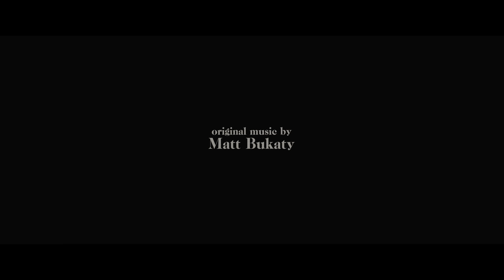The Dirt Between My Fingers - LGBT Short Film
The Dirt Between My Fingers - A Gay Themed Coming of Age Short Film
An unlikely friendship forms over the fall when two boys meet under strange circumstances.
A coming (out) of age short film about first love.

Written and Directed by Joshua Chislett
Starring Jack Parsons and Shawn Vincent
Original Music by Matt Bukaty

FROM THE DIRECTOR:
This small film was a personal and experimental piece made with practically zero budget and almost no crew over a few days. I wanted to make this feel like watching a fleeting memory from a young gay man's past as he recalls his first love. My hope was to make a film with almost no dialogue to see if we can share a quiet experience with these two as if we are watching from a distance, observing this small piece of the world they live in.

Gear used:
Panasonic GH4 w/Metabones Speedbooster
Helios 44-2 58mm F2
Vivitar 28mm F2
Rokinon 12mm F2